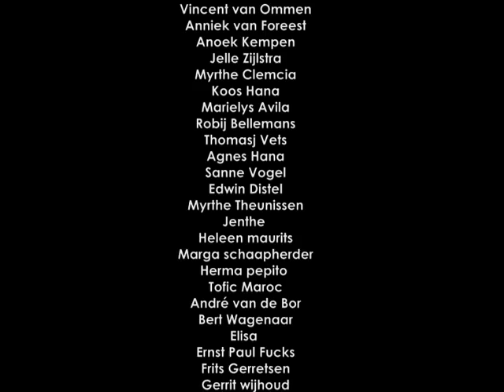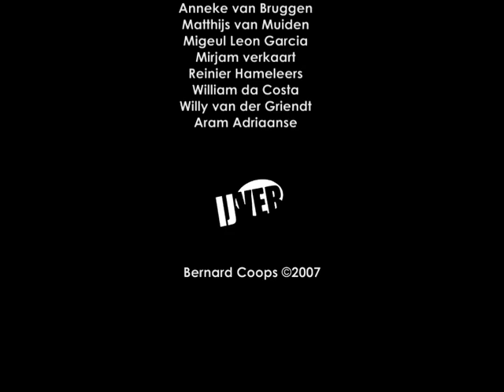Illimitato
Het verbond tegen de liefde presenteert op het Amsterdam Fringe Festival 2007 de voorstelling: Illimitato. Regie en concept: Bert Hana video: Bernard Coops.